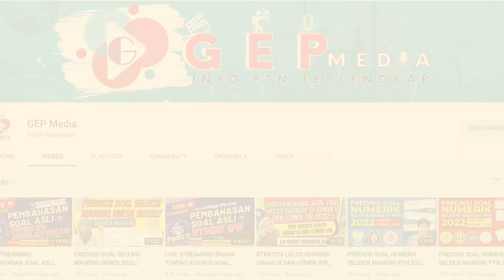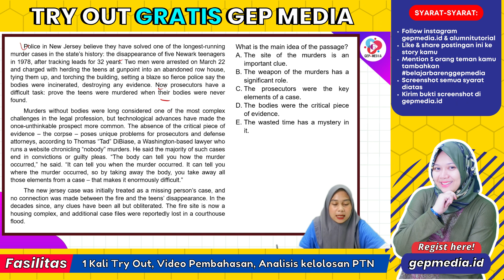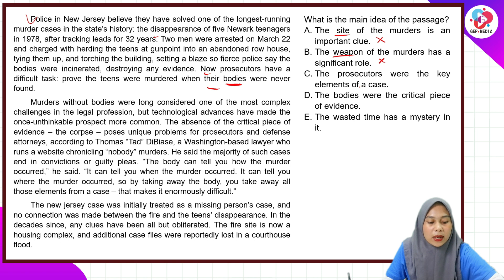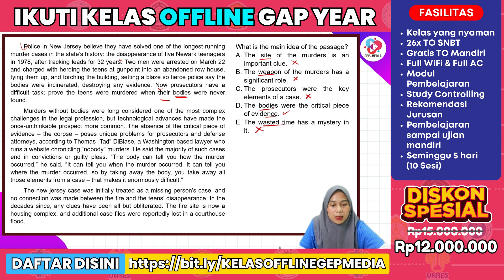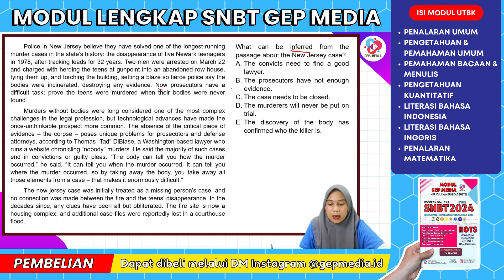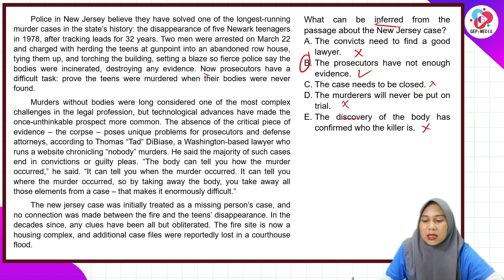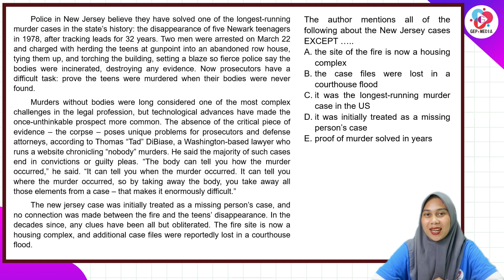PREDIKSI SOAL TPS UTBK SNBT 2024 LITERASI BAHASA INGGRIS PART 33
Kali ini kita akan membahas prediksi soal snbt 2024 nih, khususnya Pengetahuan dan Pemahaman Umum. Untuk UTBK SNBT akan ada 7 subtes yaitu:
Penalaran Umum